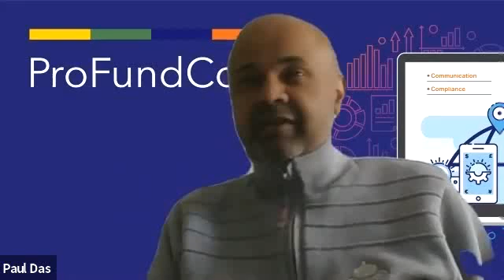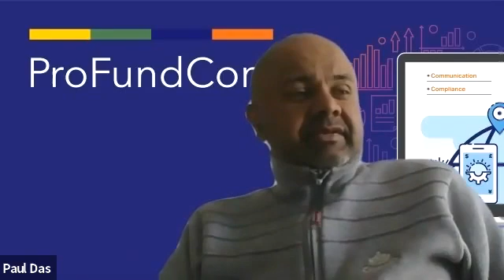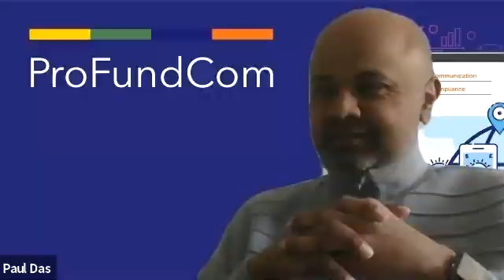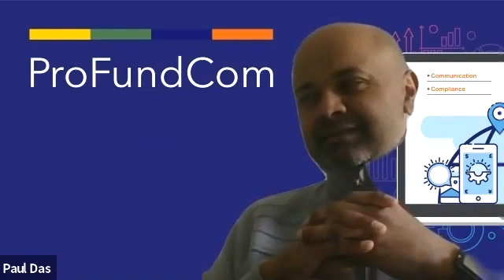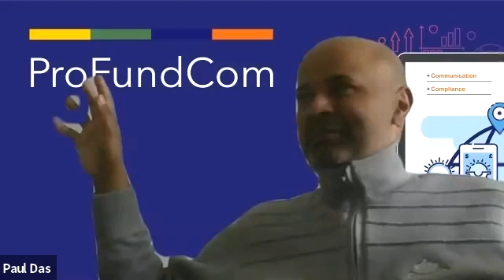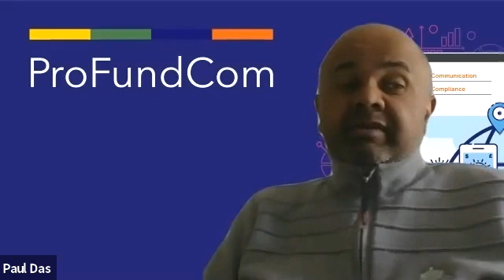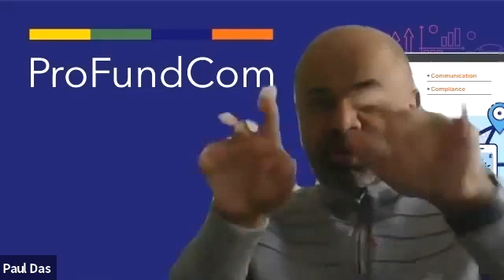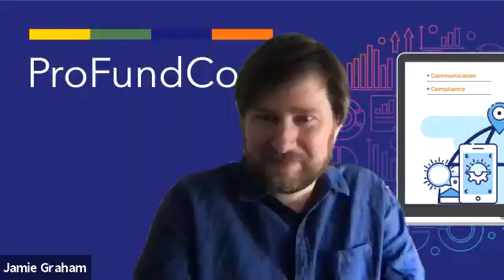4 Key Considerations When Using Creative Design in Fund Marketing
With email being so fundamentally important when communicating with investors, it is crucial to get the design right. Almost 40% of emails are viewed for eight seconds or less so in our next webinar, we’re going to be looking at four key considerations you need to take into account when designing an email campaign.

In this 30-minute educational session, we’re going to be joined by two creative experts –  Kathryn Bloom, Brand Manager at London & Capital and Jamie Graham, Head of Design at ProFundCom – who will guide you through the key components of planning and executing successful email templates.

This video covers:

• What do you need to consider when designing an email template?
• Brand vs Content. How to strike a balance
• Tips to effectively communicate your values, investment strategy, attitude to risk and performance
• How can you use creative design to make your message sing and differentiate from other funds?

This video was recorded on 6 April, 2021